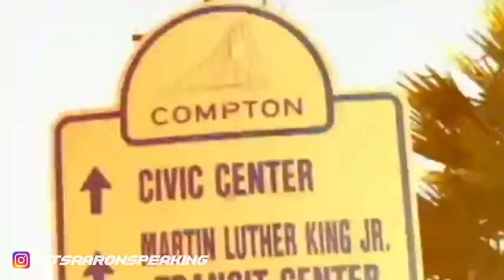50 Cent Got Me Into Hip Hop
What artist got YOU into hip hop? If youre a lot younger, I'm sure it's probably Future, or Drake, or Young Thug, or even Uzi, or YAchty... Who ever it is, SOMEONE got you into it. Who was it?